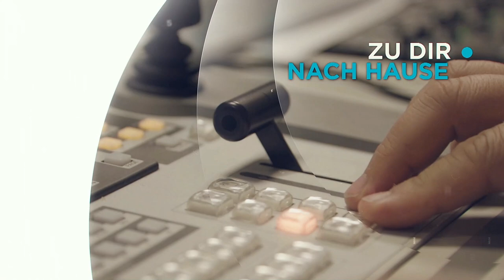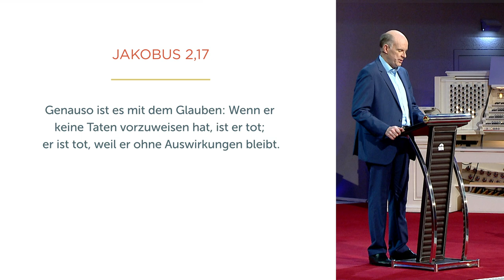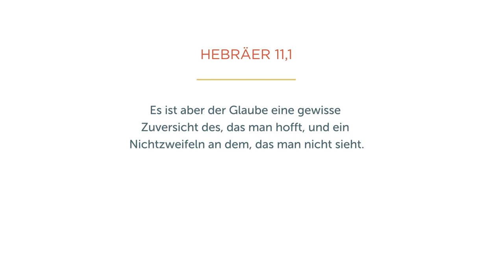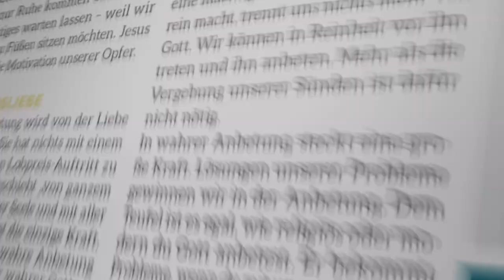Auf dem Wasser gehen - Daniel Müller - Missionswerk Karlsruhe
Unser Glaube ist nur dann lebendig, wenn wir so handeln, dass wir Gott alles zutrauen, meint Daniel Müller und macht Mut, wie Petrus das Boot zu verlassen.